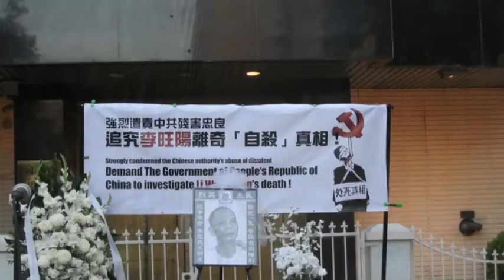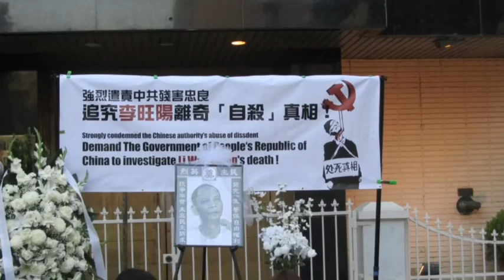悼 李旺陽 烈士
砍頭也不回頭！
2012年6月6日，飽受冤獄酷刑22年之久的湖南六四民運領袖硬漢子李旺陽先生，被自殺！沉冤未雪！！！

 Dead Romance (Part II)--Beyond
In a rainy night
Can you hear me

Man, what are you thinking
Man, what do you need
Man, nobody tells you what to do
Man, you need somebody to hurt

Man, you feel so lonely
Man, can you hear the message from the sky
Man, you are driving into the rain
Man, you know it's time to find the prey